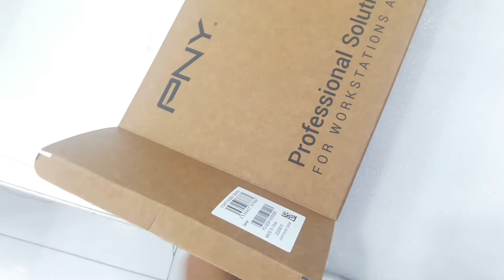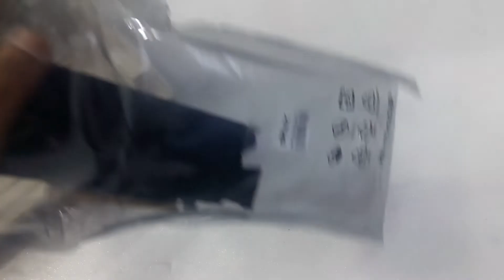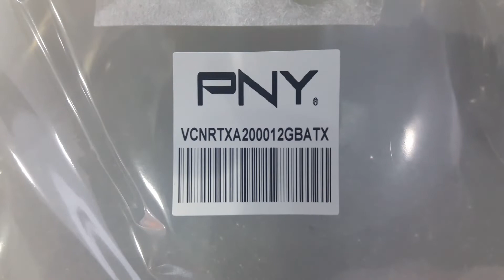PNY Nvidia 12GB RTX A200 Unboxing || VCNRTXA2000-12GB-SB VGA PNY NVIDIA RTX A200 12GB DDR6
PNY Nvidia 12GB  RTX A200 Unboxing || VCNRTXA2000-12GB-SB

VGA PNY NVIDIA RTX A200 12GB DDR6 (VCNRTXA2000-12GB-SB) VCNRTXA2000-12GB-SB